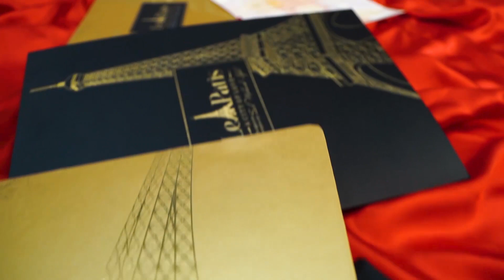Le Paris Registration Certificates in just 1 lac 10 thousand Rupees!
Chance to become a “Millionaire”. Leparis has announced the date of first Lucky Draw. Let’s win Rupees 50 million 1st prize and much more. !
Summit Estate & Builders
For information Contact
Asim Irfan